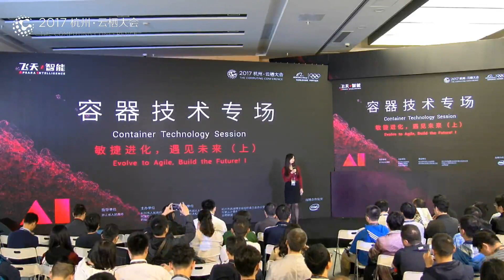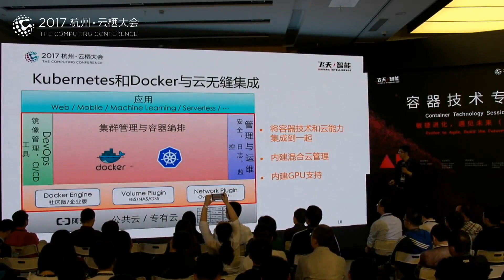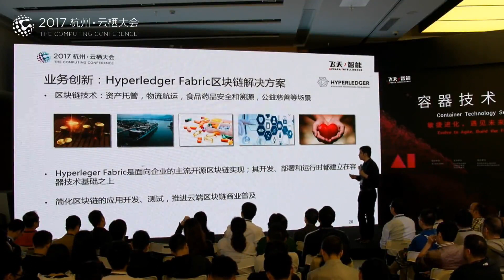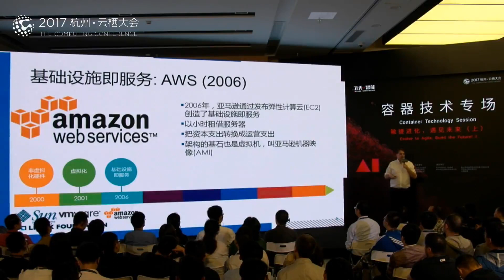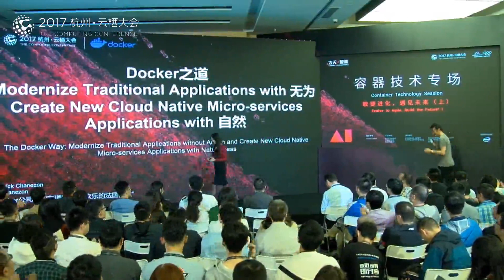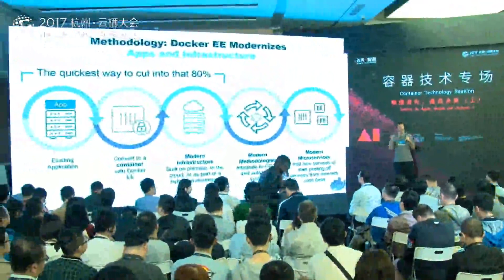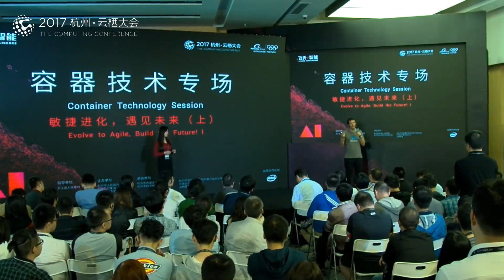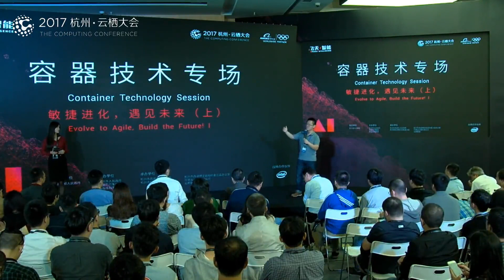容器技术专场（上）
容器技术专场
论坛时间：10月12日
论坛地点：E-2-5
论坛简介：容器技术是目前云计算领域最受人关注的一个方向，阿里云在2015年底推出了容器服务，之后在2016年云栖大会上宣布和Docker建立合作关系，今年阿里云和Docker公司的合作开花结果。随着容器，集群调度，微服务等开源技术发展，在容器技术和Cloud Native生态的发展上，本次论坛不仅有来自Docker公司，还会有来自Mesosphere和国内外社区的神秘嘉宾分享，敬请期待。

09:00-09:40 敏捷进化，遇见未来 - 易立 (阿里云资深技术专家)
09:40-10:20 Migrating Legacy Monoliths to Cloud Native Microservices Architectures on Kubernetes - Dan Kohn (CNCF 执行总裁)
10:30-11:10 The Docker Way: Modernize Traditional Applications without Action and Create New Cloud Native Micro-services Applications with Naturalness - Patrick Chanezon (Chief Developer Advocate, Docker Inc.)
11:10-11:50 阿里巴巴集团容器技术现状与未来路线 - 孙宏亮 (阿里巴巴技术专家)
13:30-14:10 How to Modernize Enterprise Applications on Hybrid Cloud - Sam Chen (Mesosphere APAC Country Director)
14:10-14:20 容器服务合作伙伴发展计划发布 - 孙峣 (阿里云解决方案总监)
14:20-14:40 DaoCloud联合阿里云共建容器生态市场 - 陈齐彦 (DaoCloud CEO)
14:40-15:00 谐云科技联合阿里云深耕容器技术 - 王翱宇 (谐云科技 总经理)
15:10-15:50 云上Docker的Spring Cloud微服务应用实践分享 - 李荣陆 (秦苍科技（买单侠）首席架构师)
15:50-16:30 容器技术在异构基础设施系统迁移的作用 - Flipboard迁云实践 - 石瑞红 (Flipboard 后台技术负责人)
16:30-17:00 云效平台连同飞天敏捷版共同打造企业DevOps解决方案 - 章屹 (阿里巴巴高级技术专家)